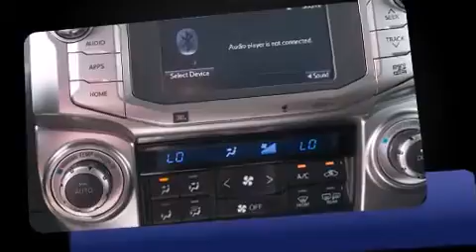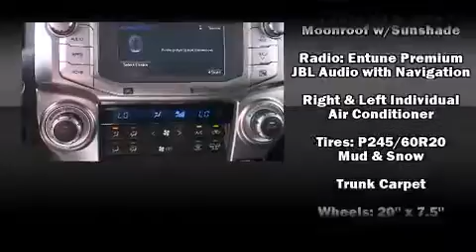2015 Toyota 4Runner Limited in Annapolis, MD 21401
1107 West St.

Outstanding design defines the 2015 Toyota 4Runner. Smooth gearshifts are achieved thanks to the 4 liter 6 cylinder engine, and for added security, dynamic Stability Control supplements the drivetrain. Four wheel drive allows you to go places you've only imagined. A wealth of standard features means that you no longer have to sacrifice. Like leather upholstery, a rear window wiper, a tachometer, a power seat, an outside temperature display, heated and ventilated seats, a trailer hitch, and 1-touch window functionality. Third row seats provide an even greater maximum passenger capacity. For drivers who enjoy the natural environment, a power moon roof allows an infusion of fresh air. Audio features include a CD player with MP3 capability, steering wheel mounted audio controls, and 15 speakers, providing excellent sound throughout the cabin. Toyota also prioritized safety and security by including: head curtain airbags, front SIDE impact airbags, traction control, brake assist, anti-whiplash front head restraints, a panic alarm, an emergency communication system, and 4 wheel disc brakes with ABS. Our aim is to provide our customers with the best prices and service at all times. Please don't hesitate to give us a call.